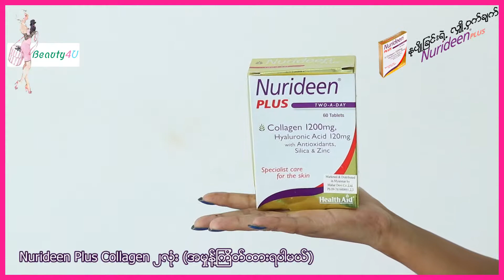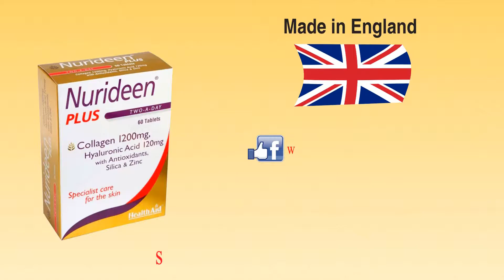အရသာလဲ႐ွိ ႏုပ်ိဳလွပမႈလဲရမယ့္ Collagen Chocolate Cream လုပ္နည္း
"Beauty 4 U အစီအစဥ္ကေနၾကိဳဆိုလိုက္ပါတယ္"
ဒီေန႕ဟာ International Chocolate Day ပါေနာ္!!! ဒါေၾကာင့္
အရသာလဲ႐ွိ ႏုပ်ိဳလွပမႈလဲရမယ့္ Collagen Chocolate Cream လုပ္နည္းေလးကိုတင္ဆက္ေပးလိုက္ပါတယ္
ဒီvideoေလးထဲမွာၾကည္႔႐ႈႏိုင္ပါတယ္ေနာ္...
Beauty4U NP-6

အလွအပနဲ႕ သက္ဆိုင္ေသာ မတူညီတဲ့ အေၾကာင္းအရာေတြကို
အပတ္စဥ္ စေနေန႔တိုင္း Beauty Tips Myanmar Facebook Page မွာ
တင္ဆက္ေပးသြားမွာျဖစ္လို႔ Page ကို Like and Seefirst လုပ္ထားဖို႔
ဖိတ္ေခၚပါတယ္ေနာ္...